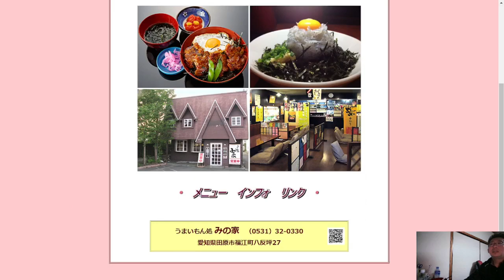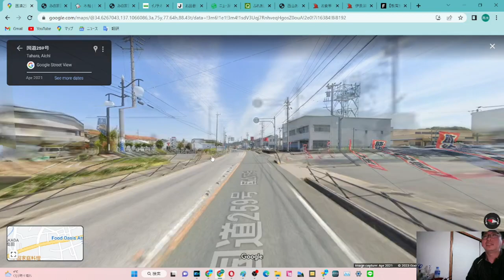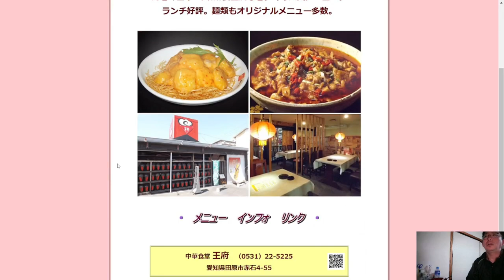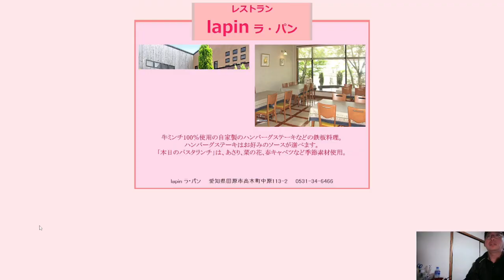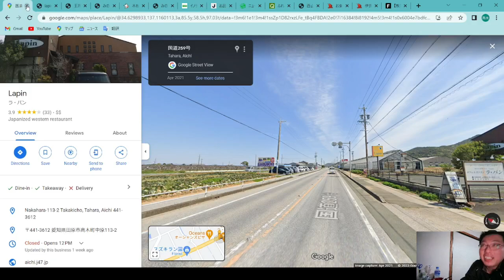ST118 16補1 バーチャル駅間散歩：豊鉄バス保美停～田原駅前停Part1【スターステイル伊勢湾一周旅行の旅】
うまいもん処　みの家さま